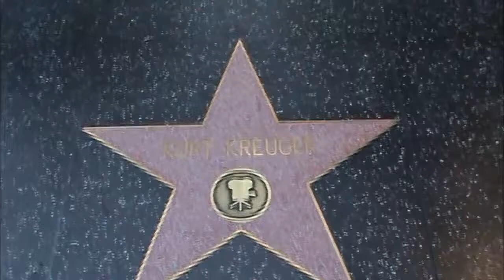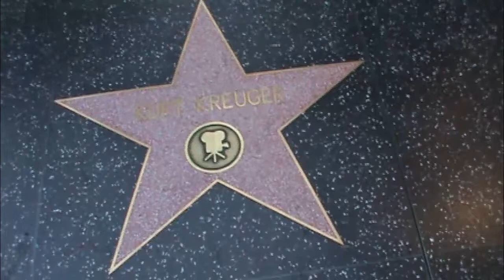KURT KRUEGER EVERY STAR HAS A STORY WITH HOLLYWOOD 20 HOLLYWOOD HAPPENINGS